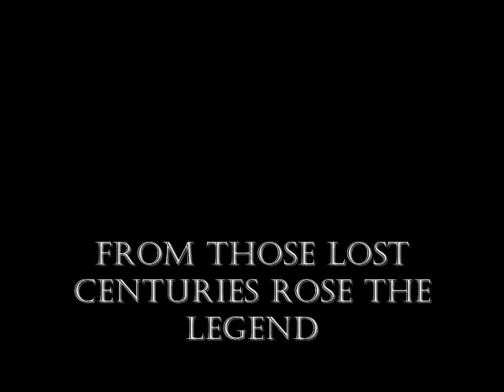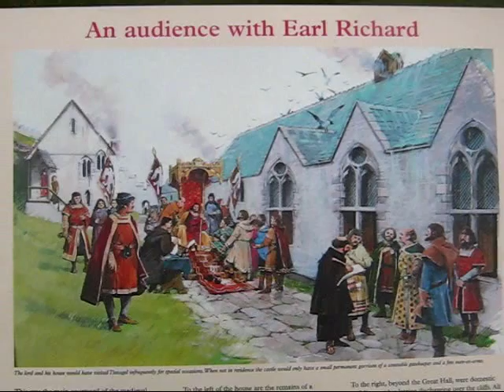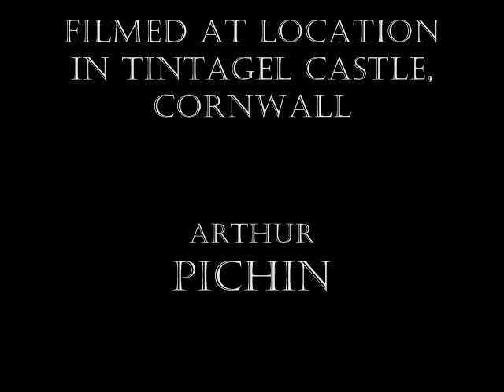Tintagel Castle- 2011 trip (SGE films)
Family trip to Tintagel Castle in February 2011, deliberately using the Wagnerian music also used as soundtrack by the John Boorman film "Excalibur" -although the windy, stormy day was quite dramatic by its own. At least from the children's point of view.